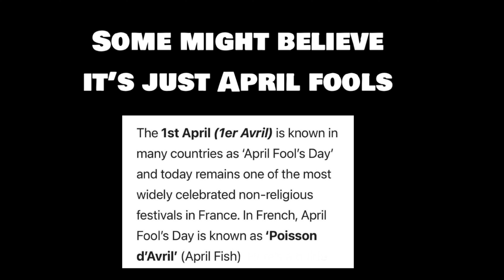Fortnite - Fish TEASER or April Fools? (SEASON 2) Showcase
Now 2 photos were teased by Fortnitebr on twitter of a flopper a shield fish and a slurp fish. No one knows why, some speculate it’s for April fools.